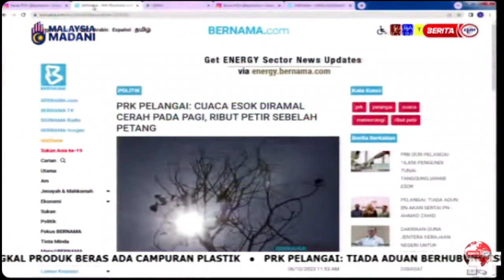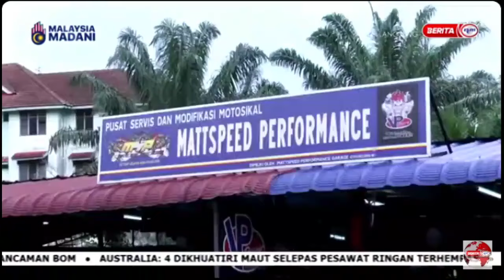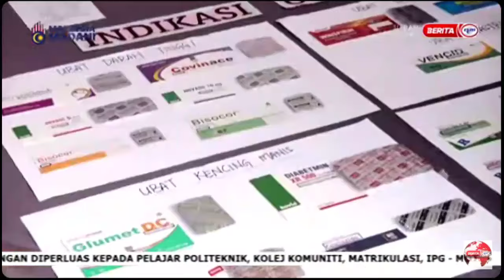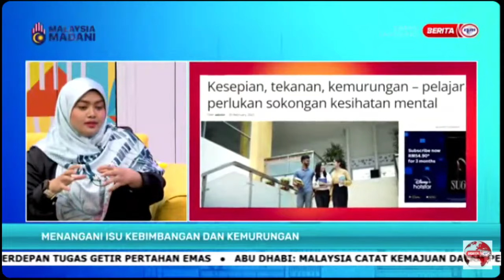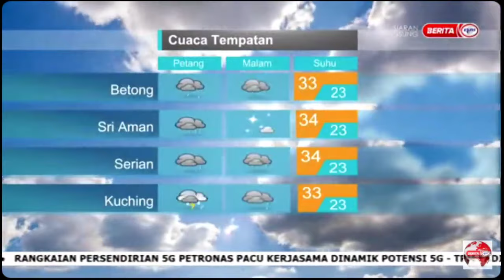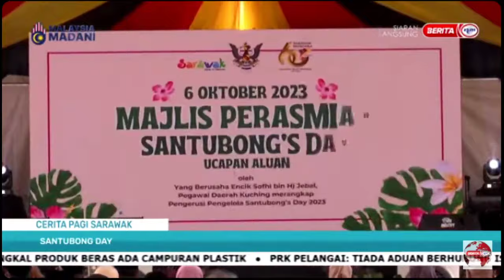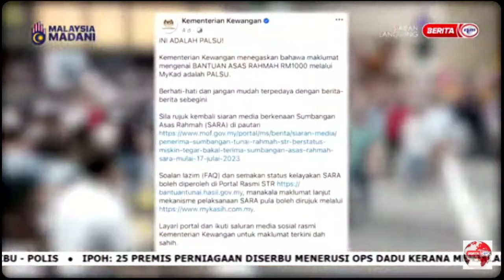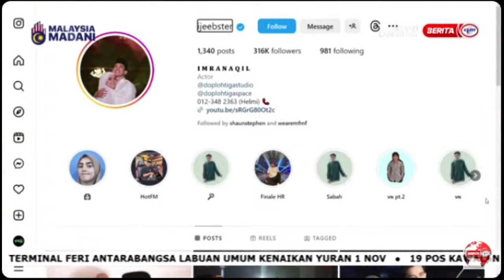7 OKT 2023 – SPM PENUH